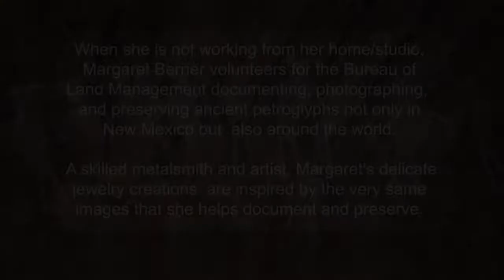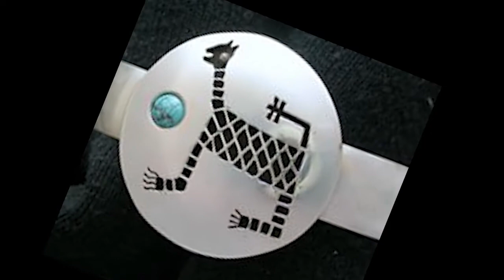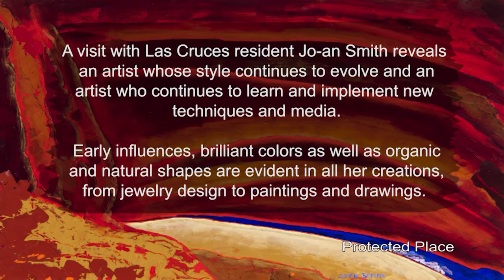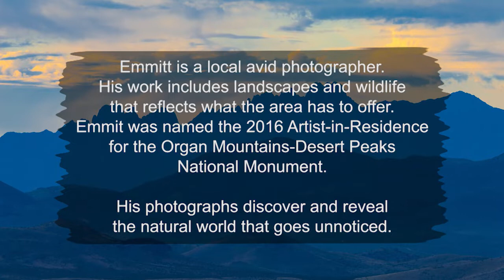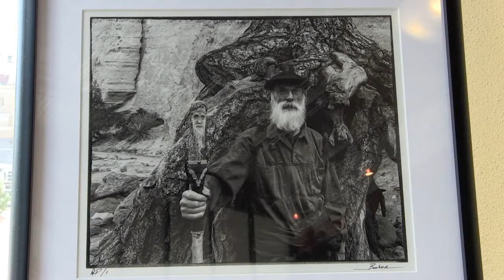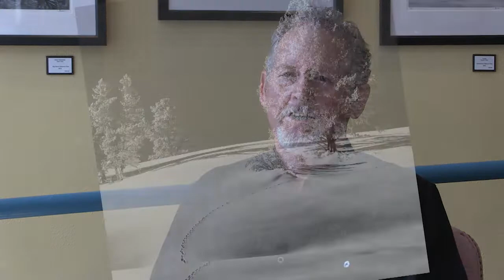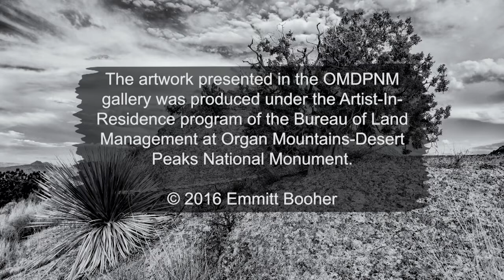Newsmakers 1105 - Best of Living Here Local Artists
This week on Newsmakers: The Best of Living Here, featuring a look at some local artists in southern New Mexico including:  Jeri Desrochers, Margaret Berrier, Wayne Suggs, Jo-An Smith, and Emmit Booher.